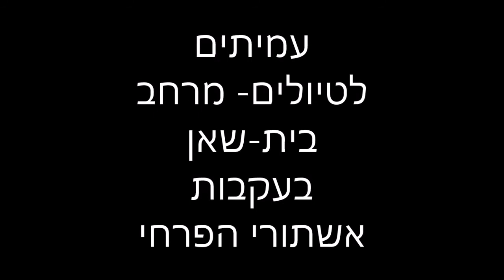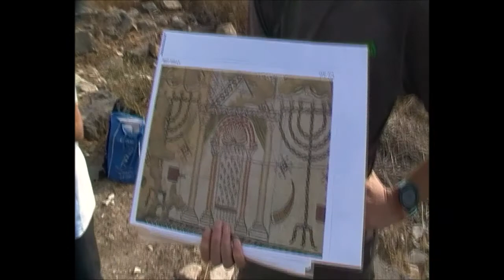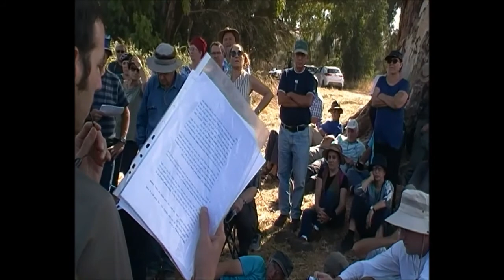0862כ"ח מרחשון תשע"ח מרחב בית -שאן , בעקבות אשתורי הפרחי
0862כ"ח מרחשון תשע"ח מרחב בית -שאן , בעקבות  אשתורי הפרחי- ראשון חוקרי ארץ ישראל . בית כנסת בסמוך למרכז קניות צים , חאן אלאחמר-חנות שאן , שונם [כפר סולם ] ,חורבת צפצפות--עין דור, טייבה- היא עופרה עירו של גדעון וקבר דן בן יעקב.   בהדרכת- שמשון ברזני- מומחה לעמק בית-שאן,  ודוקטורנט עמיחי שוורץ חוקר אשתורי הפרחי  .      הפקה - לשם שמים .